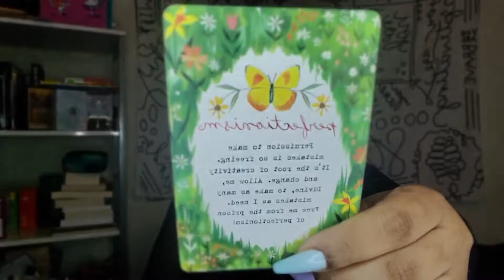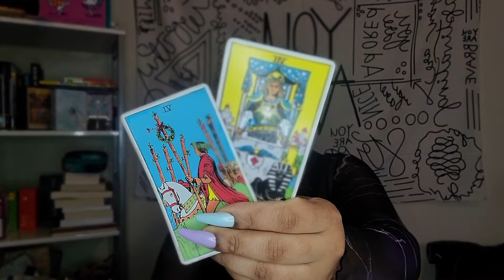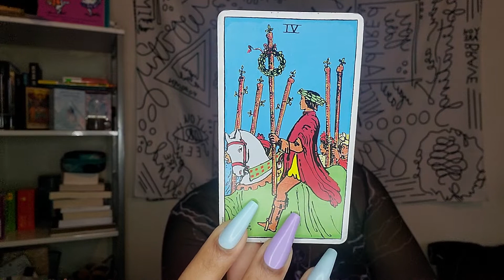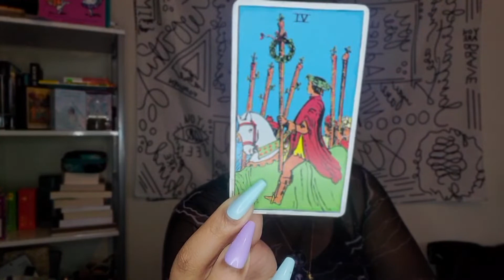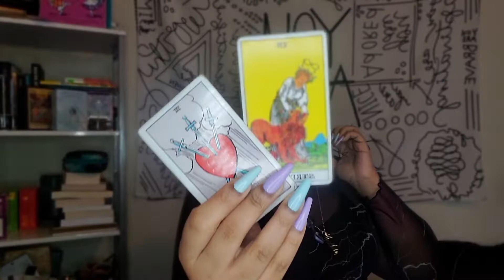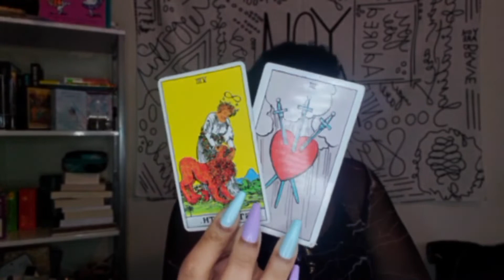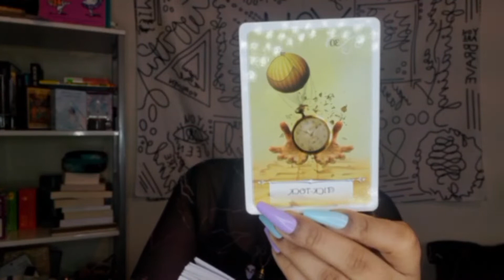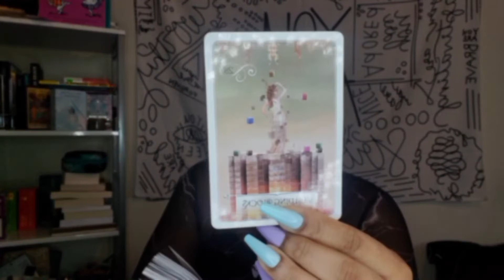Capricorn February 2021 Reading- What Really Matters?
Business:@kosmickoncepts
Personal: @kosmicko